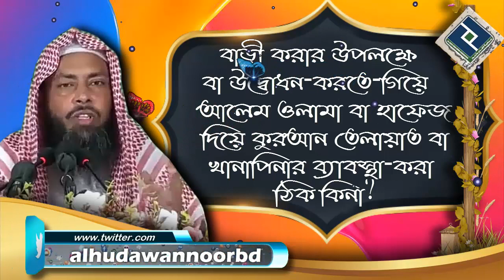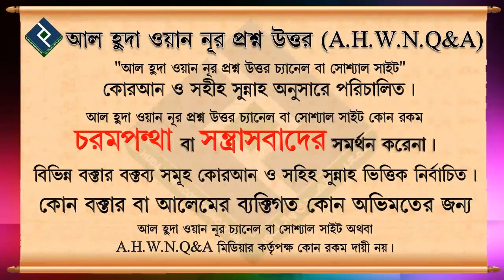বাড়ী করার উপলক্ষে বা উদ্বোধন করতে গিয়ে আলেম ওলামা বা হাফেজ দিয়ে কুরআন তেলায়াত বা খানাপিনার ব্যাবস্থা